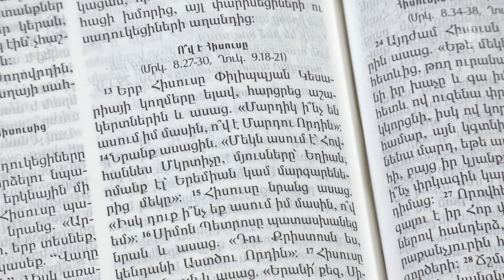Հուլիսի 5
Հացի խնդրի առաջ չկանգնելու համար մի հրաժարվեք ինքնությունից

Հիսուս Քրիստոսով մենք պետք է միշտ հավատարիմ լինենք մեր ինքնությանը, մեր հավատքին և այն արժեքներին, որոնք թույլ են տալիս մեզ ոչ միայն հոգալու մեր կենցաղը, այլեւ մեր փրկության ուղով ընդանալու։ Մեկնում է Տիգրան քահանա Բադիրյանը։
 (30 Գշ. ԱԿ. Սրբոցն Վահանայ Գողթնացւոյն, Եւգինեայ կուսին եւ հօրն նորա Փիլիպպոսի եւ մօրն Կղօդիայ եւ երկուց եղբարցն Սերգեայ եւ Ապիտոնի եւ երկուց ներքինեացն: Առ. 7.1-7: Եզեկ. 12.17-19: Հռոմ. 8.12-27: Ղուկ. 9.23-27:

Don't give up your identity to avoid the problem of bread

In Jesus Christ, we must always be faithful to our identity, our faith and the values ​​that allow us not only to take care of our life, but also to take the path of our salvation. Rev. Fr. Tigran Badiryan speaks on this. (Fifth day of the Fast of the Transifiguration. Acts. 7.1-7. Ezek. 12.17-19. Rom. 8.12-27. Luk. 9.23 -27: )